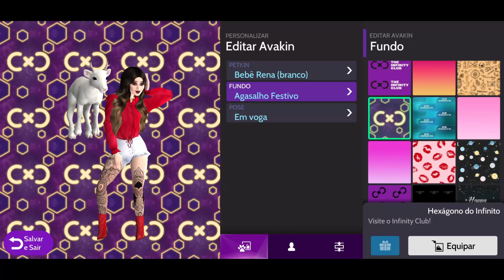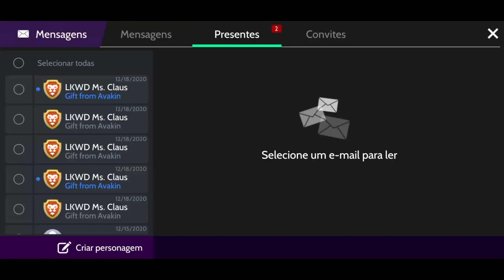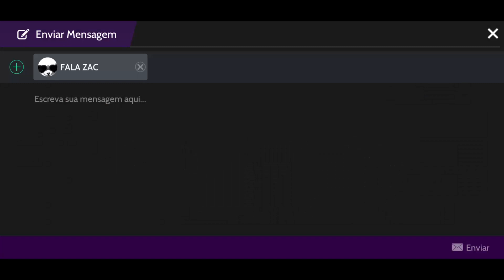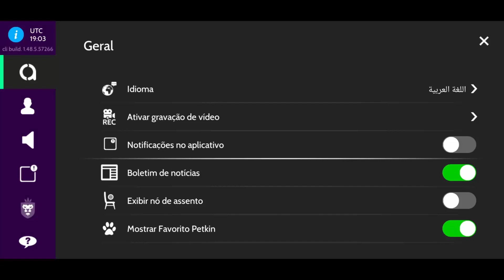DRAGÃO DE GRAÇA E FUNDO DE PERFIL SECRETO! || Avakin Life - Novidades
Mostrando para vocês algumas das novidades do Avakin Life, incluindo um dragão de graça, o novo infinity club de natal e um fundo de perfil secreto.

0:00 Introdução
1:01 Infinity Club Natal
3:32 Dragão Grátis
6:50 Fundo De Perfil Secreto
9:18 Encerramento